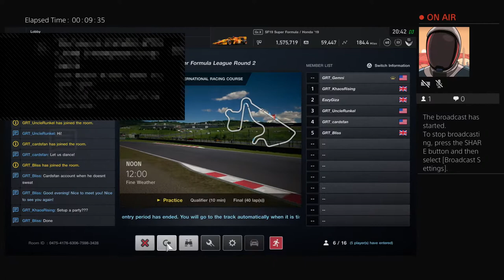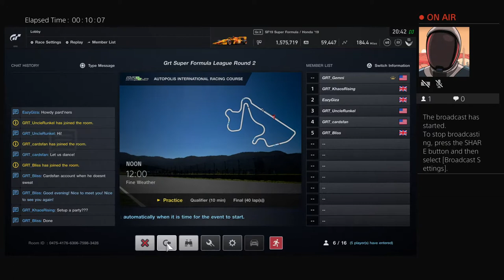EazyGiza's Live JRL Sprint-lobby